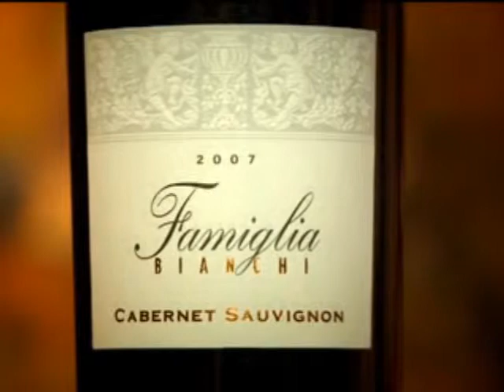Entrevista a Adrian Cura- Gerente de Marketing